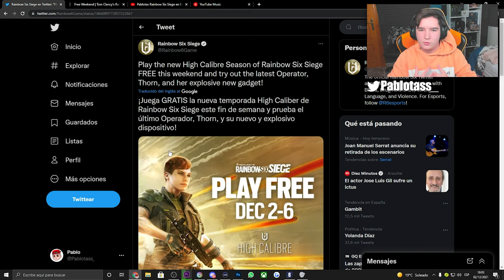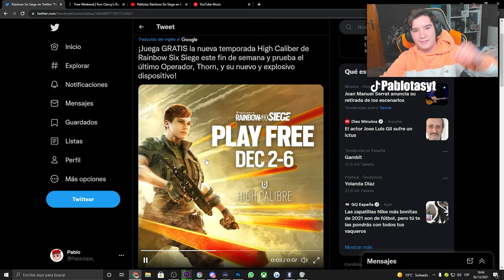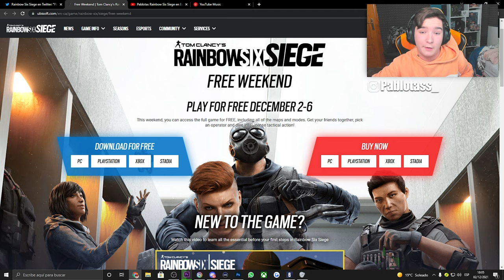🎁JUEGA GRATIS a RAINBOW SIX SIEGE (Tiempo LIMITADO) | HIGH CALIBRE | Pablotas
👉En este Gameplay de Rainbow six siege: JUEGA GRATIS a RAINBOW SIX SIEGE (Tiempo LIMITADO)

► ¡Sígueme!